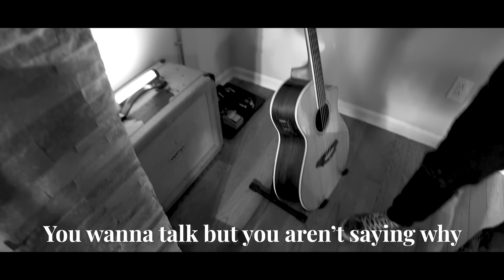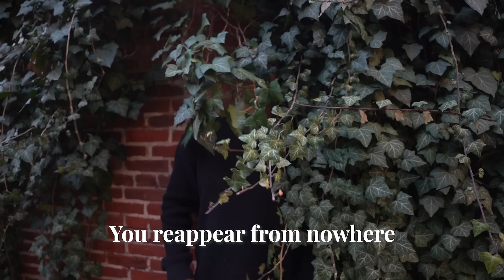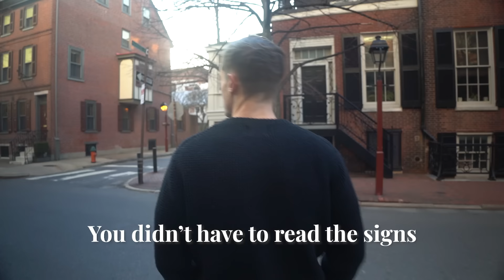Will Richards - Speak Your Truth (or Forever Hold It) (Official Music/Lyric Video)